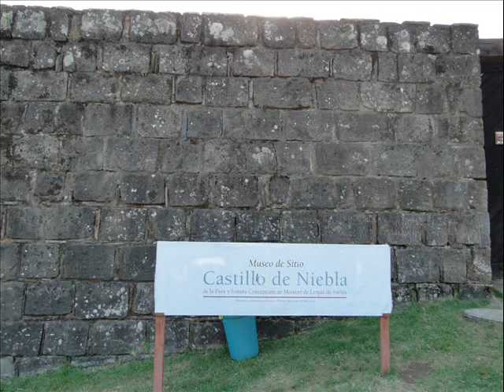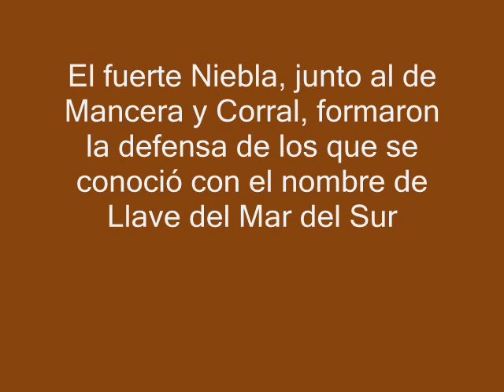FUERTE NIEBLA Chile